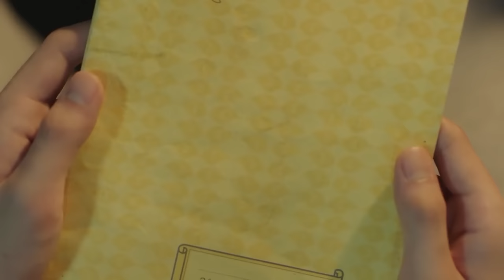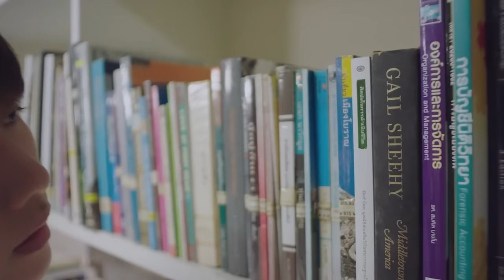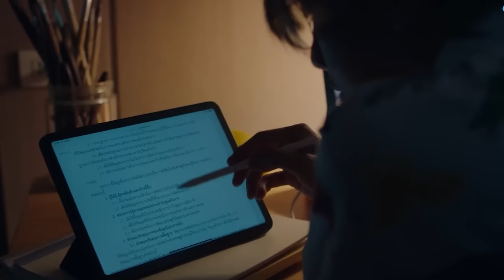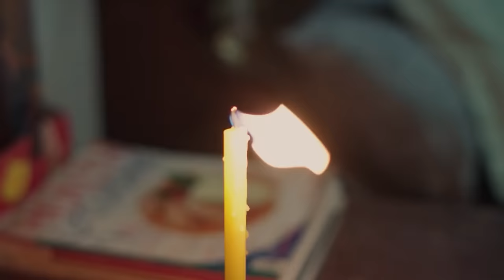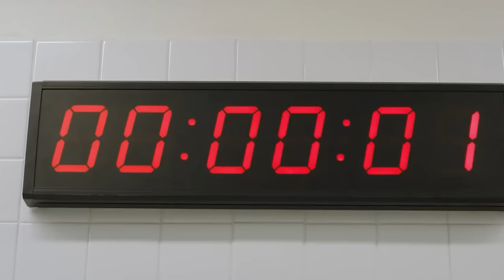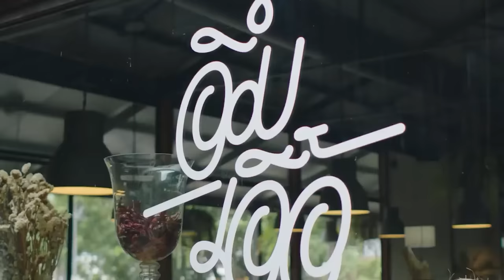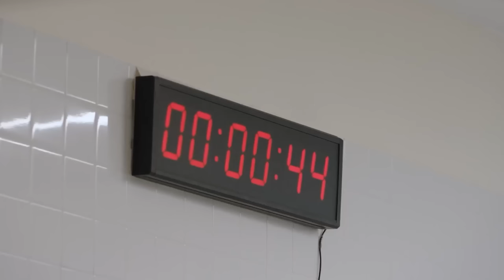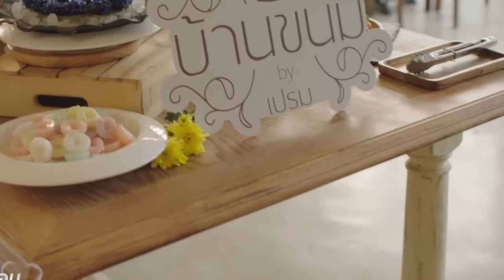[Bite Me] What would the store manager do if he falls for the delivery guy?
Drama Name:Bite Me / Grab Me a Bite to Eat / Send Hot Served Love / Grab a Bite
Director: David Bigander
Screenwriters: Sammon / David Bigander
Starring: Sivavong Jhonku / Jongo Kidakan Chatkawinai / Dee Wiwidi Bawonkala Tetkiet / Pentawle Tekiyat / Suthepa Konna D / and more...
Genre: Romance / LGBTQ+
Country: Thailand
Language: Thai
Premiere: August 29, 2021 (Thailand)
Seasons: 1
Episodes: 11
Episode Duration: 50 minutes

Synopsis：Chef Ua, the second runner-up of The Chef Master, is still not able to step up to be the number one chef. He spends every day feeling as though there is something missing and as a result, is unable to improve his cooking. However, one day when he ordered a delivery, he never imagined that what he was missing would be discovered in a normal delivery boy who hides the ability of extraordinary skills that normal people wouldn’t have.